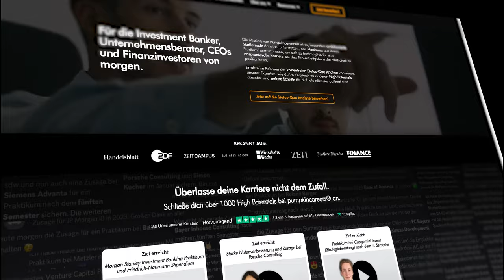Die besten Coaching-Erfolge im März 2024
In dieser spannenden Folge sprechen David Döbele und Jonas Stegh über die besten Erfolge der Teilnehmer vom Coaching by pumpkin im März 2024.

Wenn du dich für den Berufseinstieg in Investment Banking, Unternehmensberatung oder Private Equity interessierst, haben wir hier einige nützliche Links für dich zusammengefasst.

Eine Gesamt-Übersicht über alle unsere bisher veröffentlichten Reports findest du übrigens

Falls du Fragen hast, die du persönlich mit uns besprechen willst, kannst du uns gerne auch auf LinkedIn (David Döbele, Jonas Stegh) oder Instagram (@pumpkincareers, @david.doebele) anschreiben.